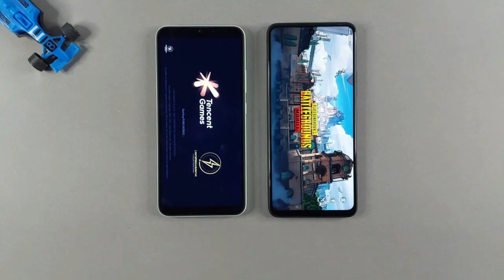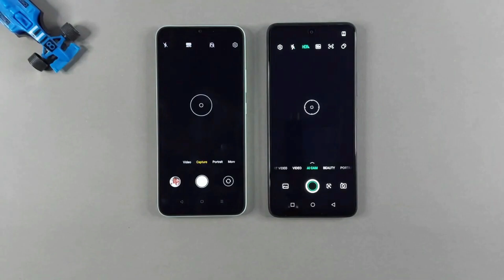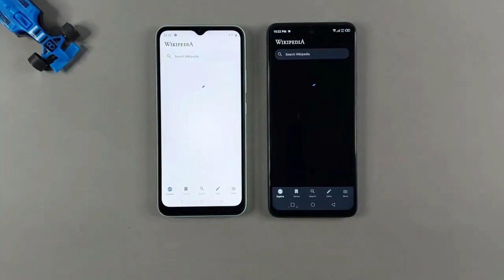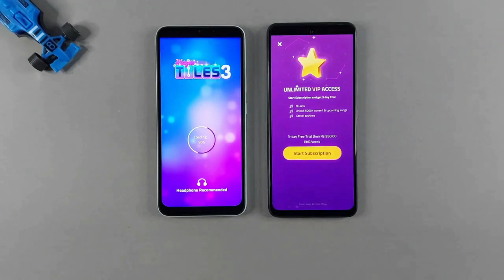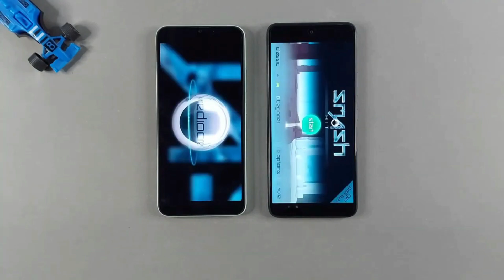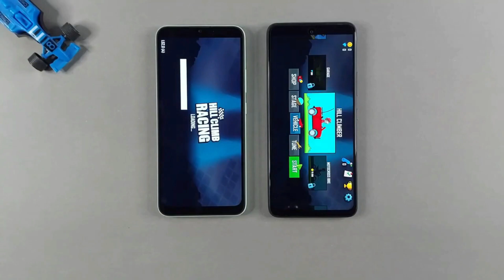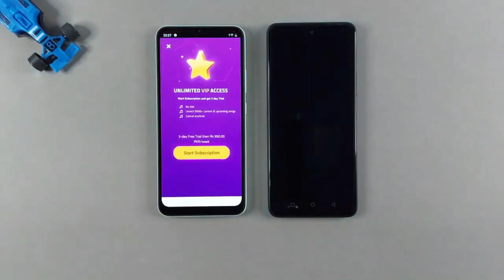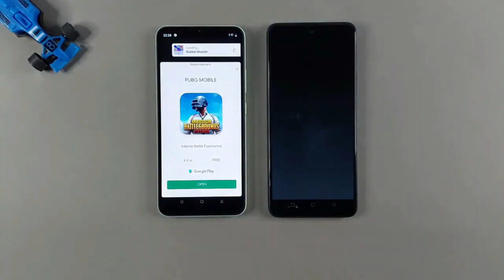Infinix Hot 11S Vs Realme Narzo 50 Speed Test 2023